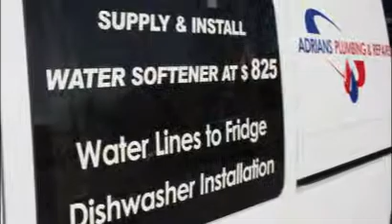Adrians Plumbing & Repairs serving the Tri Cities, ON - Goldbook.ca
Adrians Plumbing & Repairs offers fast, friendly service and the best prices! For all your plumbing services, custom bathroom renovations, residential, commercial, homes, apartments, new constructions, we do it all!